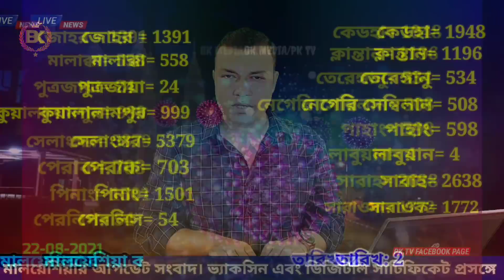মালয়েশিয়া আপডেট সংবাদ।। শেষ হলো বুকেট জলিলে ভ্যা'কসি'ন।। Malaysia bangla news।। bk media1।।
মালয়েশিয়া আপডেট সংবাদ।। ভ্যাকসিন, ডিজিটাল সার্টিফিকেট এবং ফ্লাইট প্রসঙ্গে।। বিস্তারিত আজকের ভিডিও ।।Malaysia bangla news today ।। probashi news।। 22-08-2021

keyword.
probasi news
malaysia News
bd news
 news
news 24
prothom alo news
bd newspaper
breking news today
viral news
top news bd
hot news
bangladesh
probashi news
probashider gan
bd youtube
bd youtuber
all news
khobor
bangladesh news
interview
show